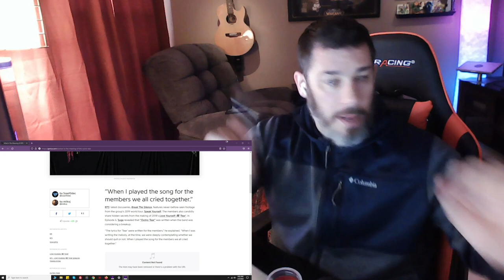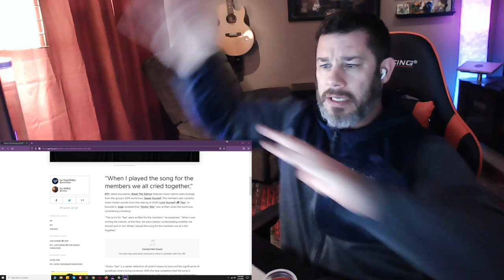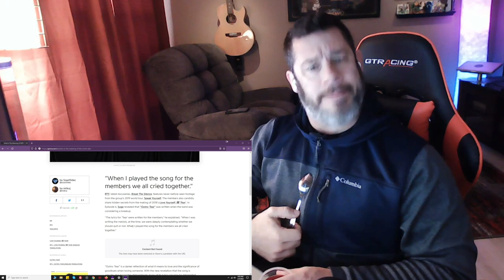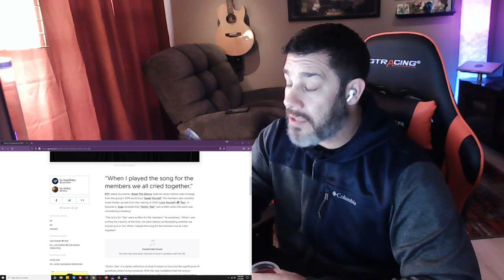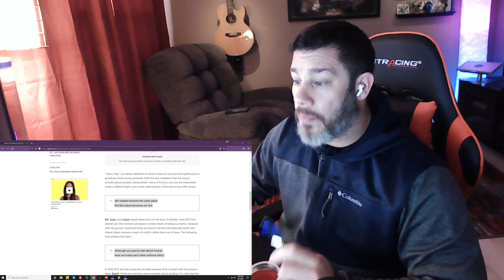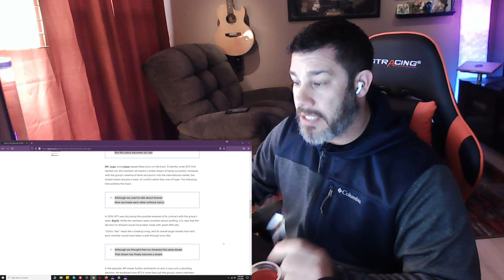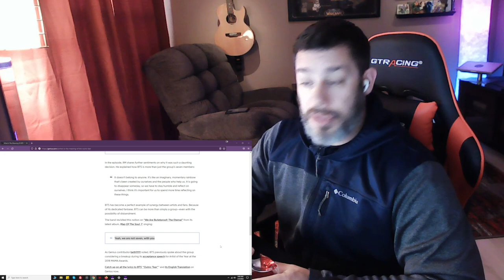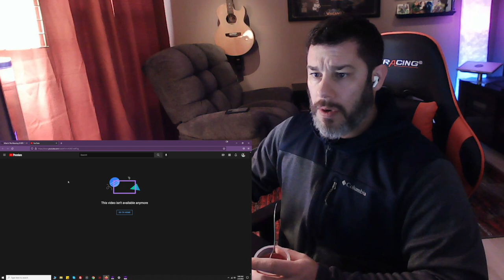Director Reacts - Episode 22 - 'Outro:Tear' ORIGIN DISCOVERY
Director Reacts to BTS First Time Listen